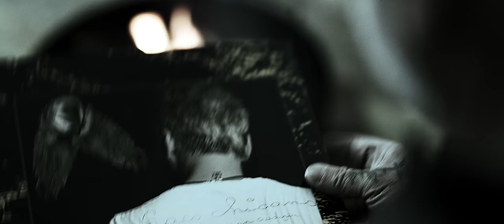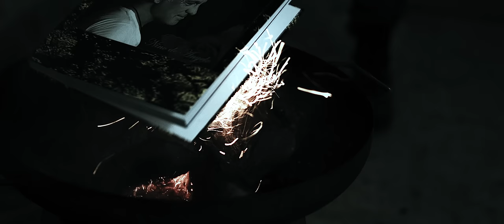Nino de Angelo - Gesegnet und Verflucht (Offizielles Video)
Am 26. Februar kommt Ninos Album "Gesegnet und Verflucht" - Hier kannst du es vorbestellen:

LYRICS
Wie oft stand ich schon allein im Regen
Heute weiß ich nun so ist das Leben
Wenn Du oben bist, ist alles einfach
Wenn’s nach unten geht, bezahlst Du dreifach
Für die Lügen, die Du lebst
Für die Wahrheit, die Du drehst
Du wirst spüren, wie die Schuld Dich zerfrisst
Für die Fehler, die Du machst
Für die Worte, die Du sagst
Du wirst spüren, wie es ist
Wenn Dich niemand mehr vermisst

Gesegnet und verflucht
Gefunden und gesucht
In Flammen und erfroren
Gewonnen und verloren
Durch Ebbe und durch Flut
Aus Asche und aus Glut
In Ruhe und im Sturm
Bin ich wiedergeboren
Hab’s tausend mal versucht
Gesegnet und verflucht

Wenn Du Dich nicht liebst, wirst Du nie lieben
Wenn Du Dich betrügst, wirst Du betrügen
Willst Du unbedingt hoch zu den Sternen
Wird der Himmel sich von Dir entfernen
Und verlier nie Dein Gesicht
Glaube mir, es lohnt sich nicht
Wenn Du tust was Du nicht fühlst
Dein Herz verspielst

Gesegnet und verflucht
Gefunden und gesucht
Gewonnen und verloren
Bin ich wiedergeboren
Gesegnet und verflucht

Leb Dein Leben jeden Tag
Lebe so, wie Du es magst
Leb für jemand, den Du liebst
Für den Du immer alles gibst
Leb als wär’s Dein letzter Tag